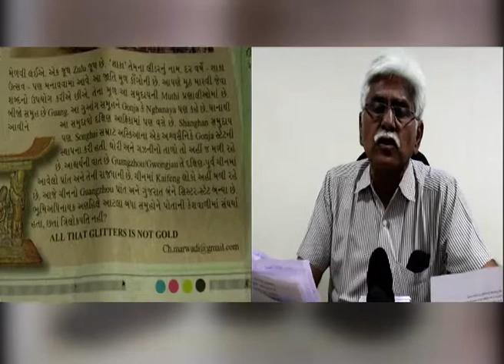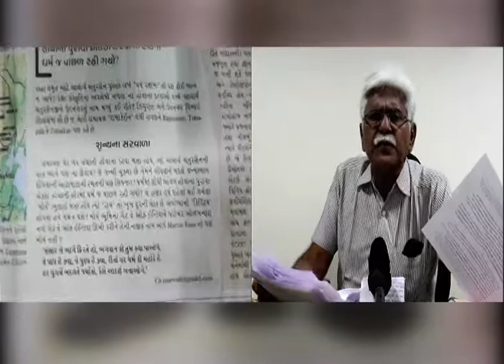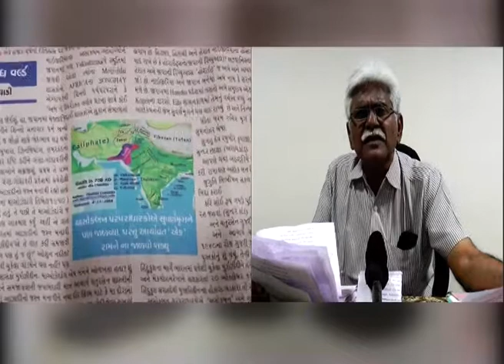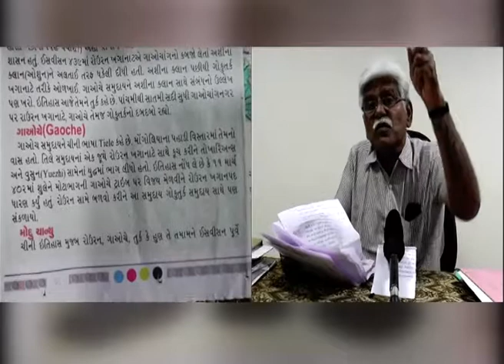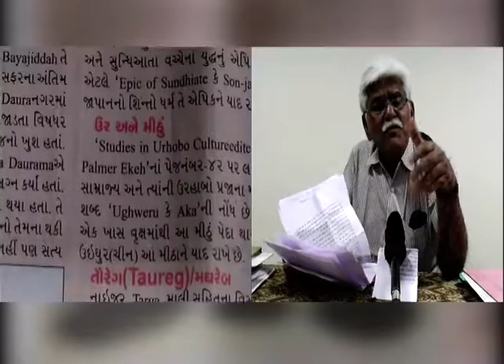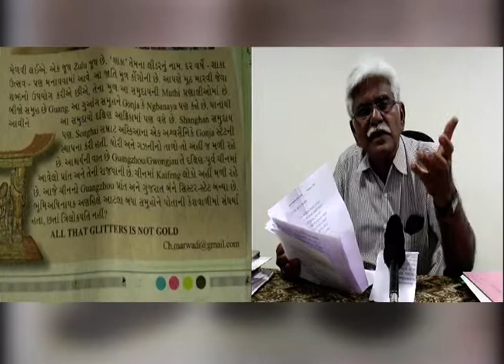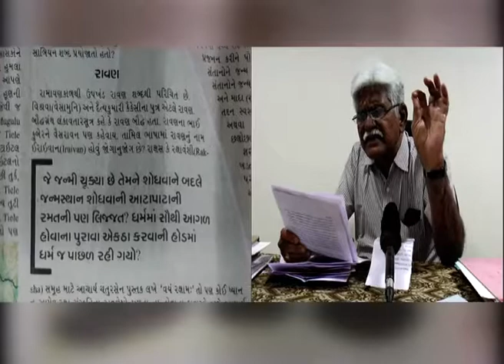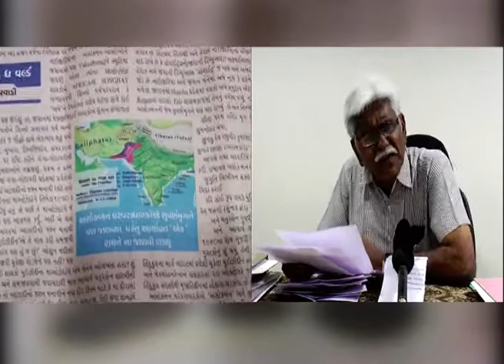Zhaidiyyah of Yemen हमें रामपुत्र लव द्वारा स्थापित लाहौर को भूलने के लिए मजबूर करते हैं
zhaidiyyah make us to forget the fact that Lahore founded by Ramputra Lav
- Mthethwa" empire of south Africa means "the one who rules"
- Maeotians of central Asia  were an ancient people dwelling along the Sea of Azov
-Muʿtazila -The adherents of the Muʿtazili school, known as Muʿtazilites in Yemen
-- Mitha ka satyagrah (salt satyagrah) happen in dandi due to above reasons
-  Meiji jidai also remebers Mutazila and Mithu